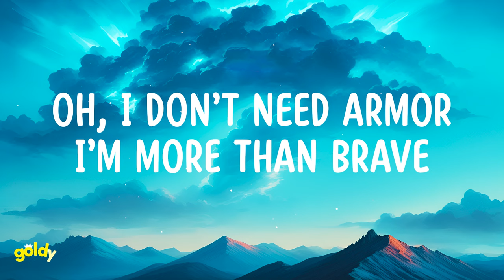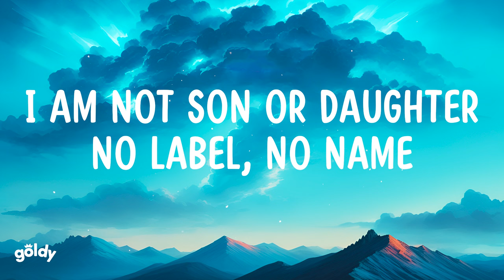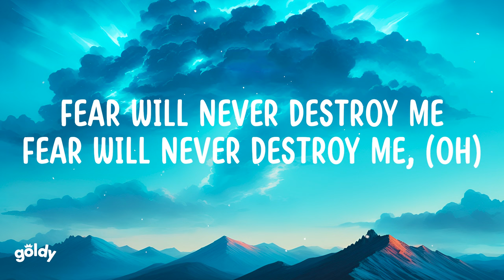Iniko - Armor (Lyrics)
Lyrics:
[Intro]
Uhh, oooh
Ooh, ooh

[Verse 1]
I’ve been little bit cold
Been a little too bold
They were telling me to slow down
I’ve been in really deep holes, spinning out of control
Now, I gotta go to war now
My mind is a weapon and my body is the battlefield
And I know my soul’s intentions
To know what is
To know what’s real

[Chorus]
Oh, I don’t need armor
I’m more than brave
Gotta go harder
I will not be a slave, (oh)
Head above water
So many waves
I am not son or daughter
No label, no name

[Verse 2]
I’ll never run out of time
Never run out of light
Something that I don’t believe in
Keep shifting
Paradigm got a whole new sight and my ego is the reason
My mind is the weapon and my body is the battlefield
To know what’s real, (oh)

[Chorus]
I don’t need armor
I’m more than brave, (yeah)
Gotta go harder
Head above water
So many waves

[Bridge]
Oh, sky is falling they are calling
Now the blind will see
The ground beneath us is shaking
The sheep are finally waking
Send your soldiers
Send your army
Send 'em 10 by 10
Fear will never destroy me
Fear will never destroy me, (oh)

[Chorus]
Gotta go harder
Head above water
So many waves
No label, no name, (oh)

Gotta go harder, Now, I gotta go to war now, My mind is a weapon and my body is the battlefield, And I know my soul’s intentions, To know what is lyrics, To know what’s real.